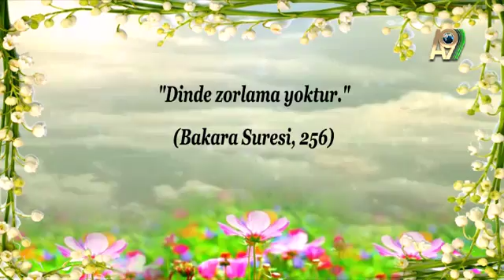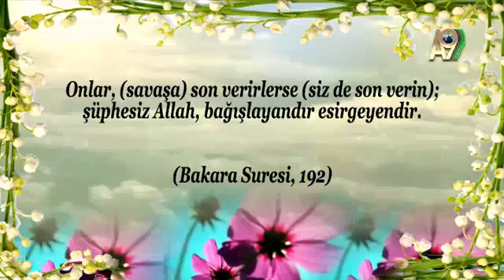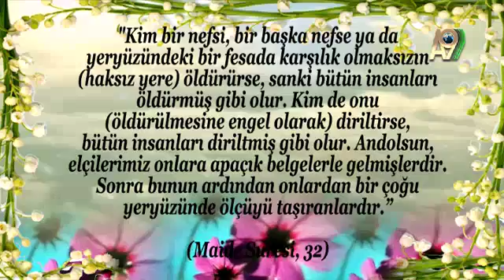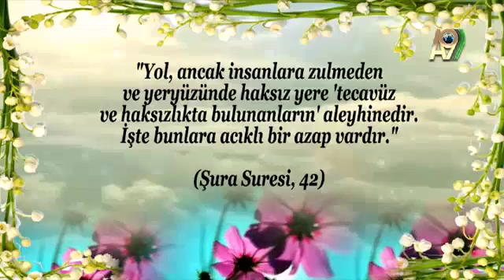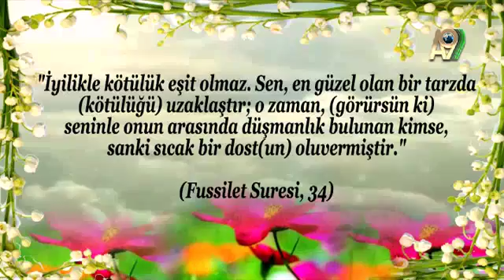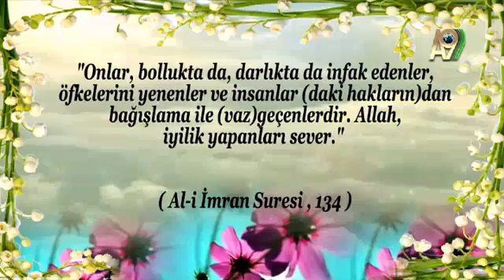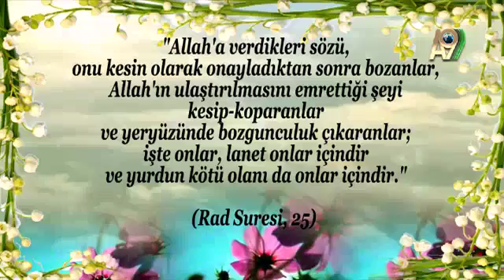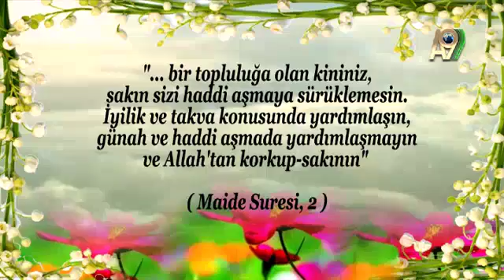GÜZELLİK DİNİ İSLAM-8 - İSLAM'DA TERÖRE VE ŞİDDETE YER YOKTUR